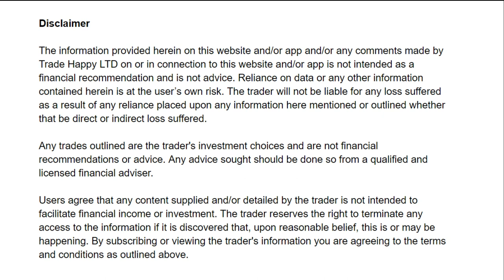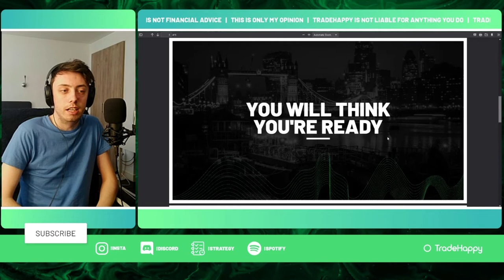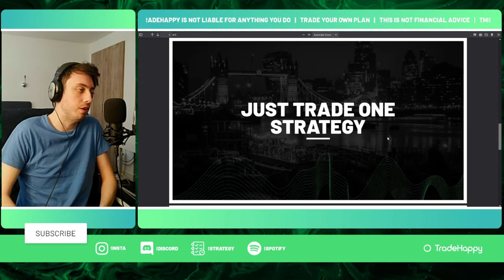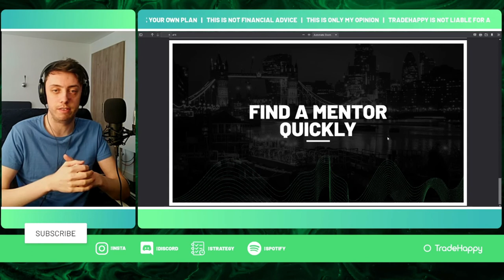Top 5 Trading Things I Wish I Knew When I Started Forex Trading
In this video, Jacob goes over how to improve your trading without being at the Forex charts or actually trading. If you are trying to become a consistently profitable trader, without trading then this is the video for you. Jacob covers routines, risk management, mindset, and more!

Timestamps
0:00 Intro
10:00 Start of the video